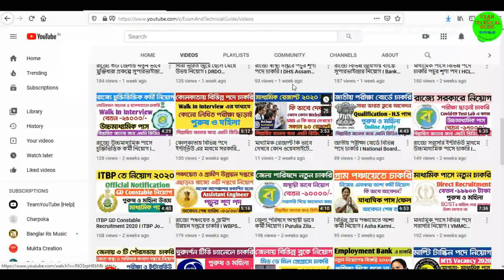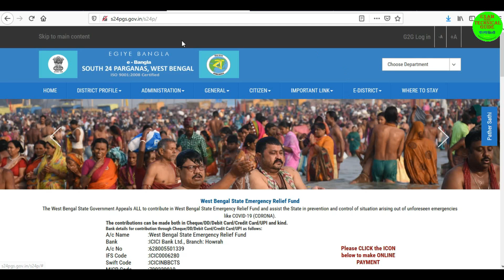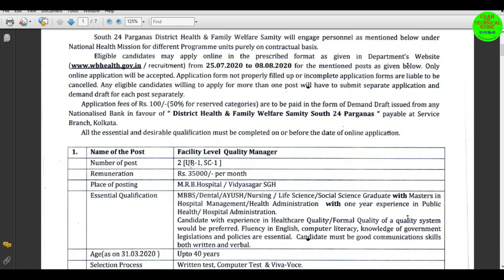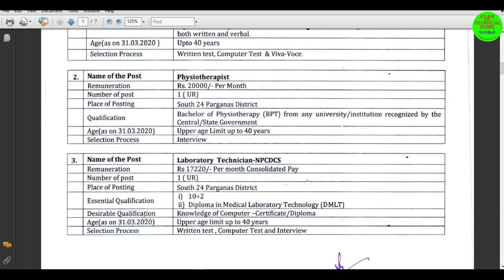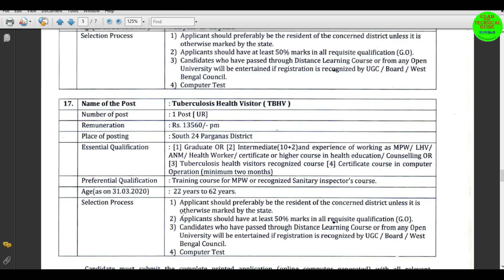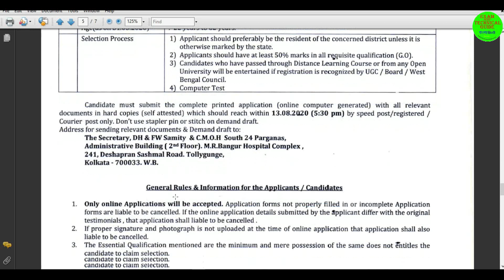জেলায় জাতীয় স্বাস্থ্য মিশনে বিভিন্ন পদে চাকরি I West Bengal National Health Mission Recruitment 2020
DHFWS S24 pgs notice regarding recruitment under NHM Various Post

Best Examination Book 2020
                GK
4) (Bengali)
             RRB Group D
2) (Bengali)
3) (Bengali)